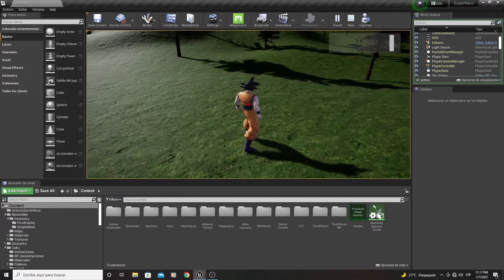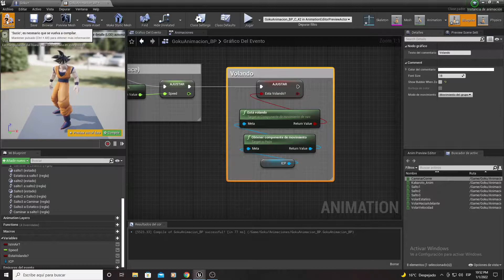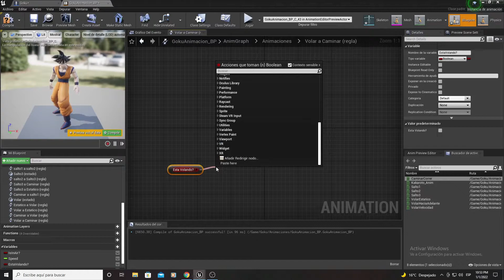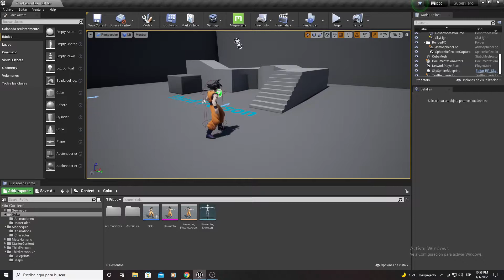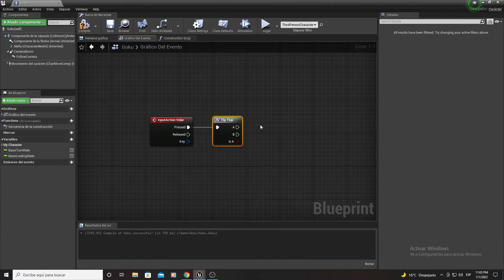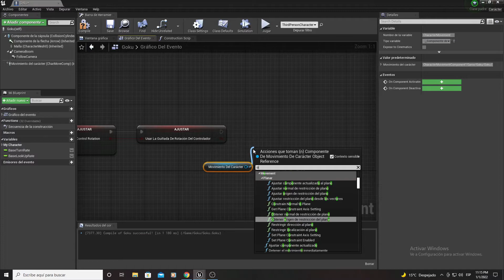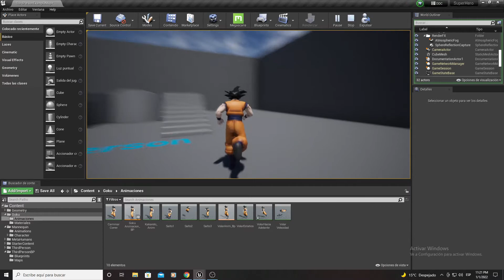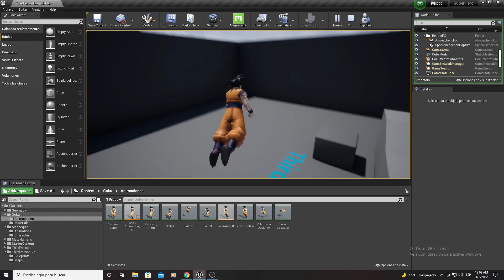UE| Como Volar Con nuestro Personaje Fácil Tutorial Español/*1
Hola amigos, en esta ocasión quiero enseñarles a hacer que nuestro personaje vuele por nuestro mundo, se me ocurrió colocar como personaje a goku...espero te guste. no te olvides de comentar y dejarme un like...gracias!!!